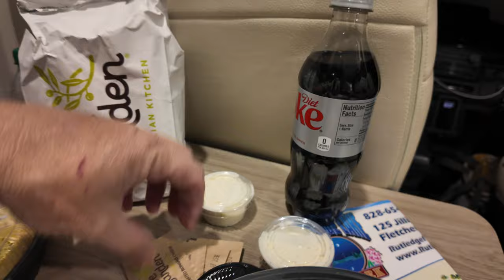VANLIFE On The Road Camping Finding Great Hamburgers In The Mountains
🎥 IN THIS EPISODE → 🏞️ Join us for a vanlife trip to Western North Carolina stopping in at Rutledge Lake RV Park overnight. We drove on to Saluda NC to eat at Ward's Grill and found some of the best hamburgers.
✅→ OUR SMOKY MOUNTAIN TRAVEL PLANNER!
Send mail:
Fridays Forever